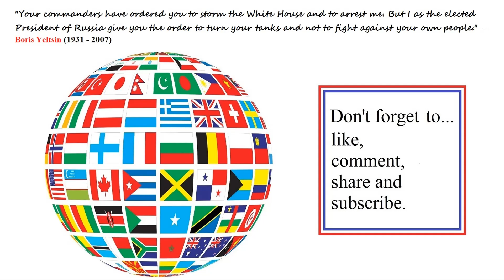World of Tanks Blitz (Training round)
Long story short, I was downloading the "World of..." series again (not played them for a couple of years now at least) and installed this newer version of Blitz. So I did the training round and here it is.

I then downloaded the WoT (World of Tanks) again and with my new fibre broadband connection, that did it quite quickly one and a half hours to two hours long (47 GBs) and I will post my first attempt after not playing for several years (perhaps 4 or 5 years) in the coming days.

But here is the Blitz version Training round.